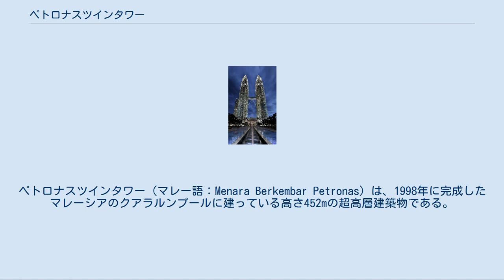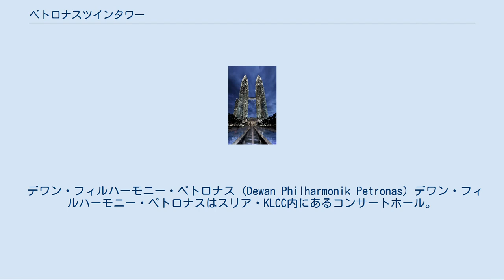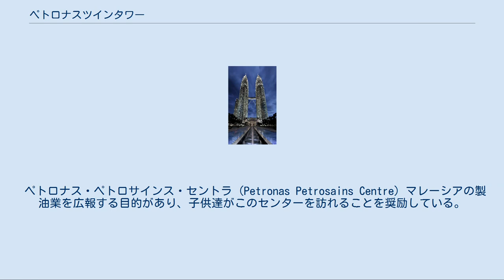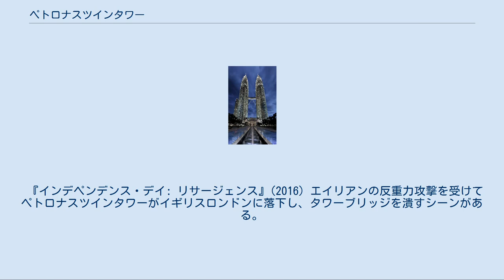ペトロナスツインタワー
ペトロナスツインタワー（マレー語：Menara Berkembar Petronas）は、1998年に完成したマレーシアのクアラルンプールに建っている高さ452mの超高層建築物である。
ペトロナスタワー、ペトロナスタワーズとも呼ばれる。
 20世紀の超高層ビルとしては最も高く高さ452メートルの88階建てで、マレーシアの国立石油会社ペトロナスによって建築された。
 この塔はイスラム様式で、マレーシアのモスクに近似する特徴的な尖塔を持有する。
建設当時は尖塔を含めた高さが452メートルであり、全高442メートルのシアーズ・タワーを抜き超高層ビルとして高さが世界一であったが、2003年10月17日に中華民国の台北市に建てられた全高509メートルの台北101に高さ世界一（当時）の座を譲り渡した。
ただしそれ以降も2本のビルが対であるツインタワーとしては世界一の高さである(2019年7月現在)。
 アルゼンチンのシーザー・ペリ＆アソシエーツが設計した。
海側から吹き寄せる強風に起因する振動を防ぐために既存の柔構造を採用していない。
鋼材を用いずに高強度コンクリートを積み上げる特徴的な構造であり、重厚な造りを醸し出している。
 日本の建設会社ハザマがタワー1を、韓国のサムスン物産建設部門がタワー2を、41階と42階の2箇所に設けられた2本のタワーを結ぶ連絡橋であるスカイブリッジはフランスの建築会社が、それぞれ施工した。
　 ペトロナスツインタワー ペトロナスツインタワー 尖塔 主にオフィスビルとして使用されている。
 マイクロソフト・マレーシア マイクロソフトがタワー2の30階に事務所をおいている。
 アルジャジーラ 中東カタールの衛星テレビ局、アルジャジーラのアジアにおける放送拠点がある。
ドーハの本部を通じ、全世界へ情報発信を行っている。
 このタワーの下はショッピング等の複合施設、スリア・クアラ・ルンプール・シティ・センター (Suria KLCC) となっている。
ここには、日本の伊勢丹、紀伊國屋書店などが入居している。
 デワン・フィルハーモニー・ペトロナス (Dewan Philharmonik Petronas) デワン・フィルハーモニー・ペトロナスはスリア・KLCC内にあるコンサートホール。
マレーシア・フィルハーモニー管弦楽団の本拠地となっている。
ホールには4740本のパイプを有する巨大なクライス社製のパイプオルガンが設置されている。
 ガレリ・ペトロナス (Galeri Petronas) マレーシアで開催される美術展の主要な会場の一つ。
 伊勢丹 主要なテナントの一つ。
 紀伊國屋書店 2つの階にわたっている。
外部プールに面しており、カフェもある。
 ペトロナス・ペトロサインス・セントラ (Petronas Petrosains Centre) マレーシアの製油業を広報する目的があり、子供達がこのセンターを訪れることを奨励している。
フライトシミュレーターや、乗り物等がある。
 41階・42階部分には両方のタワーをつなぐスカイブリッジ、86階に展望フロアがあり、有料で見学が可能である（時間指定の定員制。インターネットでの予約も可能になった。（なお、月曜日は休館）。
2001年9月11日以降はセキュリティ強化の為に一時閉鎖されていた。
 建物の周囲にはKLCCパークがあり、ジョギング、ウォーキングロードや、ライトアップされた噴水、子供用プール、スラウ（イスラム教の礼拝所）などもある。
 『エントラップメント』(1999) ペトロナスツインタワーが重要な舞台となった。
 『インデペンデンス・デイ: リサージェンス』(2016) エイリアンの反重力攻撃を受けてペトロナスツインタワーがイギリスロンドンに落下し、タワーブリッジを潰すシーンがある。
このとき、主人公ジェイク・モリソンとデイヴィッド・レヴィンソンが航空機でタワーブリッジを潜り抜けている。
 『Hitman 2：Silent Assassin』(2002) 一部のミッションで舞台がタワー内となっている。
 ラピドKLクラナ・ジャヤ線 (Kelana Jaya Line) のKLCC駅と地下通路で直結している。